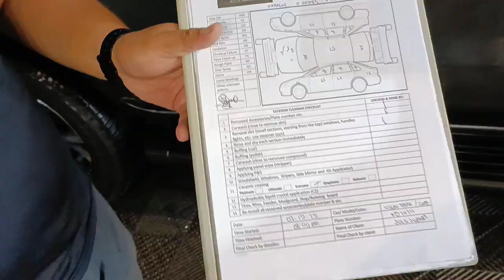Nissan Terra 2023 Ceramic Coating Vlog 036